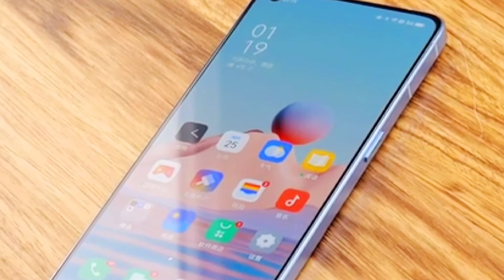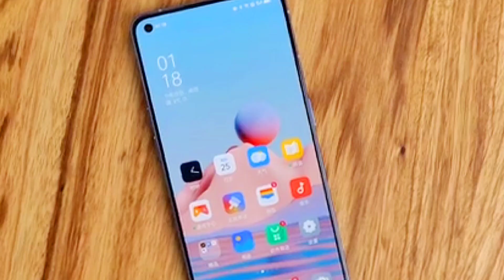Oppo Reno 7 Pro - First Look ⚡